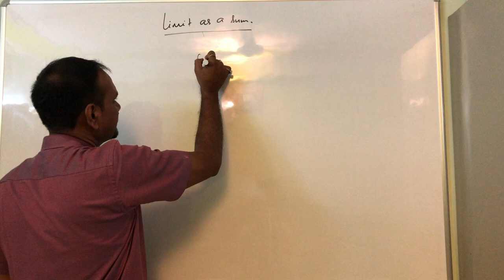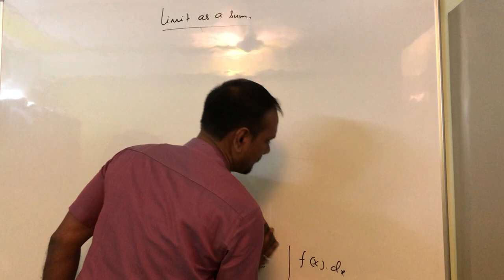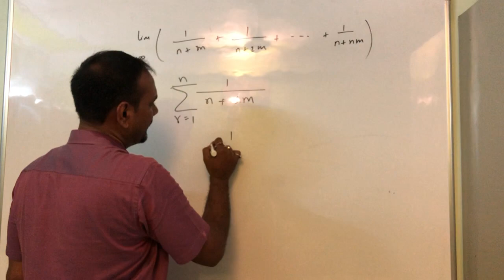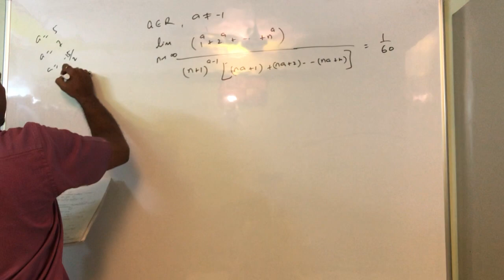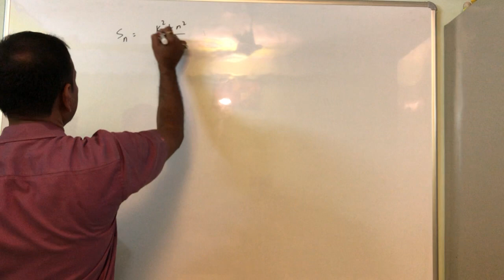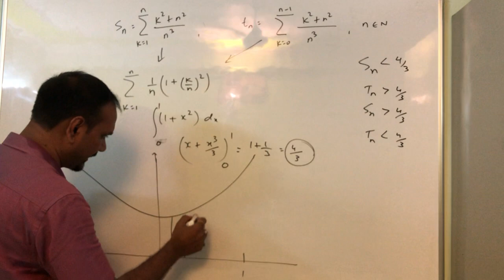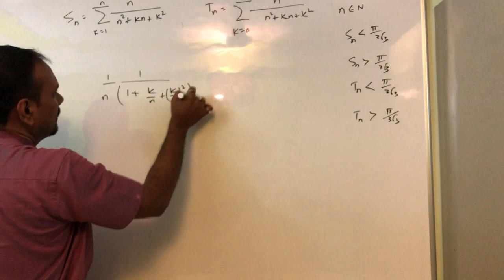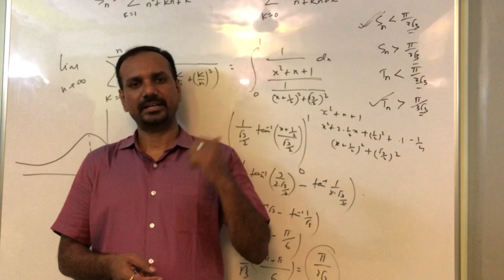Definite integration 2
For 11th and 12th and those who r preparing for engineering entrance